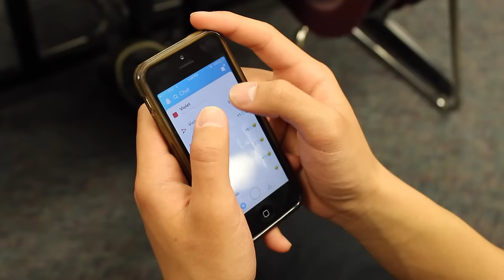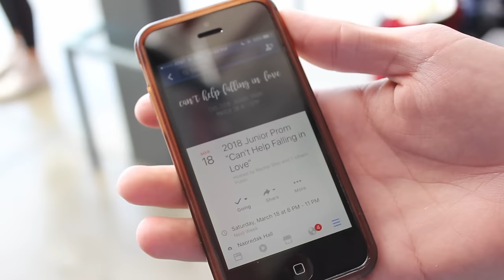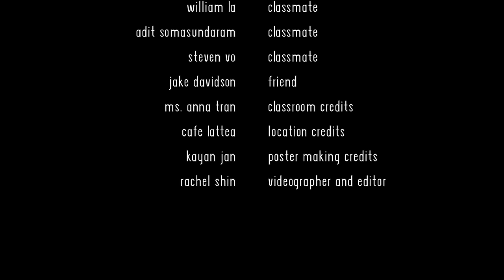CHS 2018 Junior Prom "Can't Help Falling in Love" Prom(o) #2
PROM(O) VIDEO #2

Cast: Matthew Atmadja, Violet Williams, Brittany Perrier, Ellen Vikjord, David Seo, William La, Adit Somasundaram, Steven Vo, Jake Davidson
Cinematography and editing by Rachel Shin